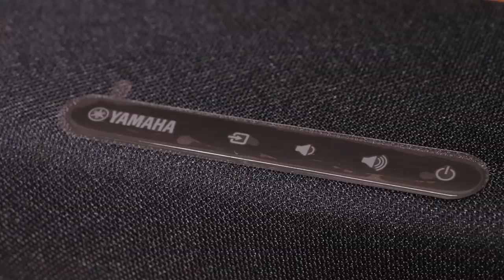AU SECOURS J’AI RÉTRÉCI LA PROF ! NOUVEAU PRANKS HALLOWEEN SCARY TEACHER 3D - Délires de Max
Regarde ces autres vidéos gaming :
L’ALARME DE LA PEUR ! SIREN HEAD, LE MONSTRE ÉTRANGE ME POURCHASSE ! Jeu Gratuit SCP Délires de Max